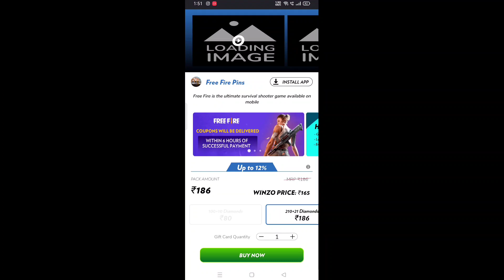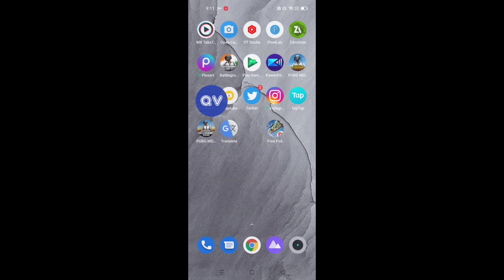HOW TO DOWNLOAD & PLAY FREE FIRE AFTER BAN IN INDIA | HOW TO DOWNLOAD GARENA FREE FIRE AFTER BAN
For Free Diamond & uc Download App.

Search Releted :-